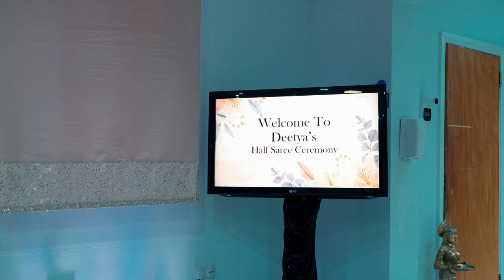📺 Stay Tuned for the 📽️ Highlights of Princess Deetya's Half-Saree function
Deetya's Half-Saree Grand Celebration Highlights coming soon...